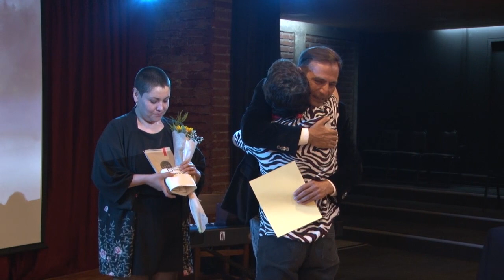Doce nuevos profesionales titula Escuela de Teatro